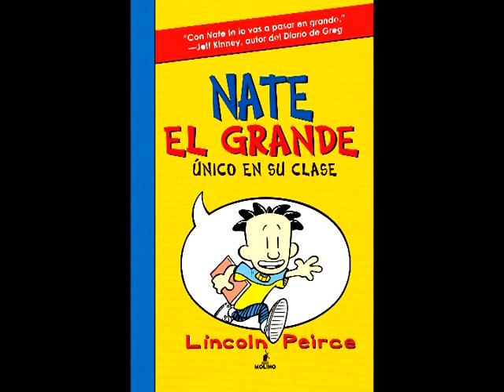Big Nate: In a Class by Himself (Spanish) / Nate El Grande: Único en su clase (español)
*** Chapter Links Below / Vínculos para los capítulos más abajo ***

Given that there are not many children’s books with audio versions in Spanish, I decided to record myself reading one of my oldest son’s favorite books, Big Nate: In a Class by Himself. I really enjoy reading to my sons. They, too, delight in our shared, literary moments. Now, other children and parents can enjoy this fun book. If you do this, learning Spanish is much more enjoyable. Please comment and let me know what you think. –Sincerely, Kevin

Dado que no hay muchos libros juveniles que tengan un audiolibro, he publicado mi lectura de Nate El Grande: Único en su clase, uno de los libros favoritos de mi hijo mayor. Me encanta leer con mis hijos.  Compartimos muy buenos momentos literarios.  Ahora tú puedes hacer lo mismo, disfrutando de este libro emocionante. Además, si estudias el español, puedes comprar el libro, leerlo conmigo, y practicar lo que escuchas.  De este modo, el aprender el español será mucho más divertido. Favor de comentar y hacer recomendaciones. –Sinceramente, Kevin

Compra el libro (español)
Compra el libro (inglés)

Chapter 1 - 0:00
Chapter 2 - 15:33
Chapter 3 - 29:10
Chapter 4 - 41:39
Chapter 5 - 52:09
Chapter 6 - 1:05:11
Chapter 7 - 1:19:47
Chapter 8 - 1:31:17
Chapter 9 - 1:43:53
Chapter 10 - 1:55:28
Chapter 11 - 2:11:14
Chapter 12 - 2:23:04